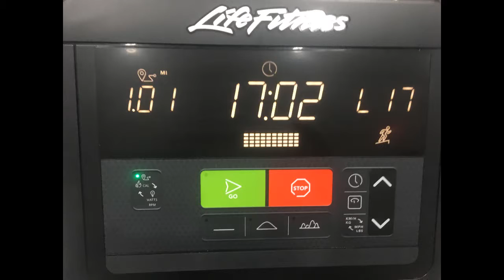Day 2 of my Vlog - Consistent Exercise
We all need encouragement and motivation – each day. Everyone needs encouragement now.

With regard to exercise and diet, every week I am blessed to have friends who talk about or share videos about their exercise regime / workouts. Just seeing or reading about their activities encourages me to keep going.

So, today, I am going to give back in this area.

What you will see in my video is far from perfect.

My body is not yet perfect with 6-pack abs. I am on my way.

The journey of a thousand miles begins with 1 step (Chinese proverb).

Journey with me. Join the exercise routine. Hope this helps motivate you...